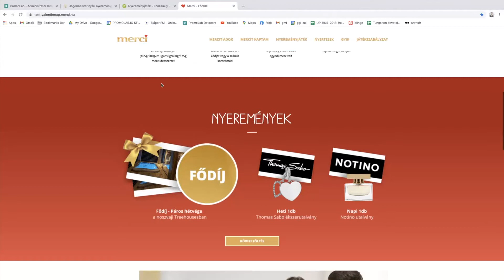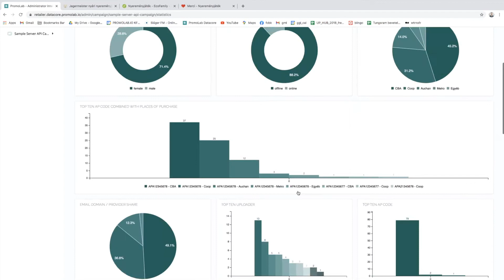iLex Business Podcast - PromoLab